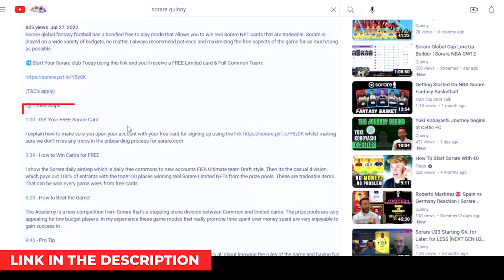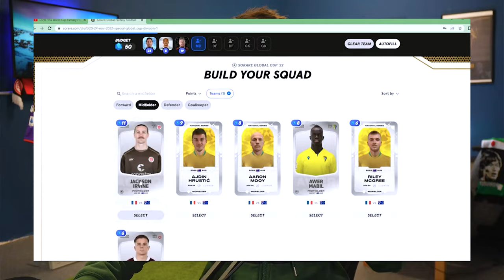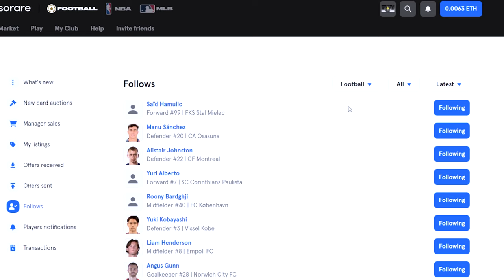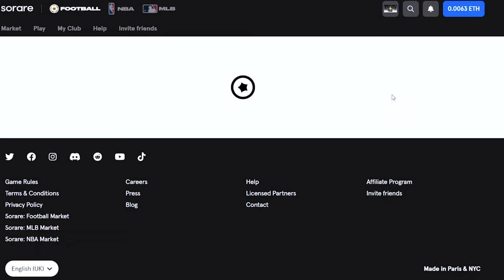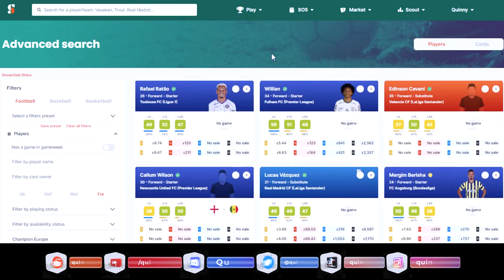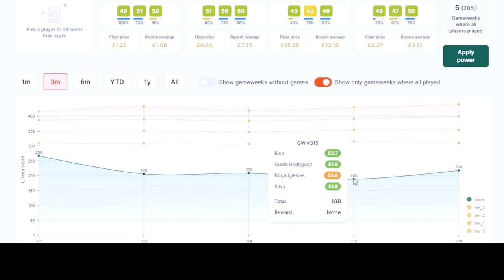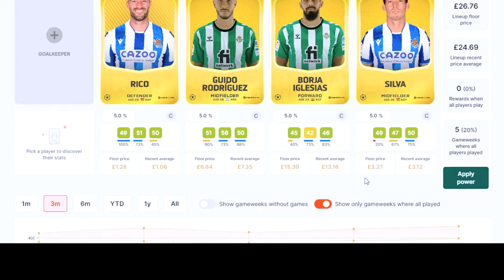How to Play Sorare - 2023 Beginners Tutorial (with NO Money Explained)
I show how to start Sorare with no money, regardless of any budget you may have to play Sorare in my opinion EVERYONE should be learning the ropes in the free to play model before taking up the play to earn game modes. Players on Sorare have a wide range of budgets to build their team and make a start at playing the game, but so many beginner mistakes are made by everyone who blindly opens a Sorare account and tries to figure it out as they go along. This beginners guide 2023should help you establish a foundation knowledge within the platform that will help you succeed at Sorare, spend next to nothing and still get results.

(T&C's apply)
🚨Video mentioned re: playing with ALL free cards

⌚Timestamps:
00:00 - Intro
01:04 - Step 1 - Free Sorare Cards
02:28 - Step 2 - Sorare Rewards
06:19 - Step 3 - Follow your Favourites
08:42 - Step 4 - Sorare Data